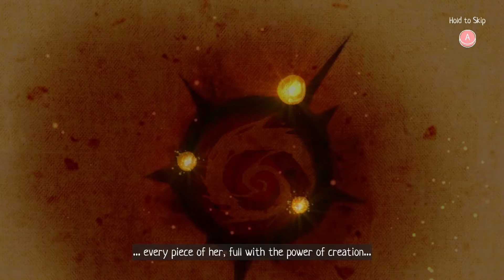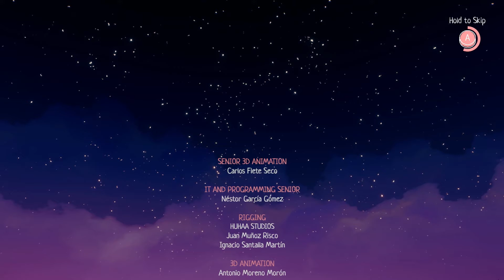SCARF Part 6 Forest 2/2 + Bad Ending Puzzle Adventure Platformer Walkthrough Gameplay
Scarf is an atmospheric and emotional journey about what it means to be a hero. An adventure game mixing puzzles and 3D platforms. Explore beautifully crafted worlds and discover your true destiny with the help of a dragon-shaped scarf.

Release Date: Dec 23 2021
Developer: Uprising Studios
Publisher: HandyGames
Platform: Steam